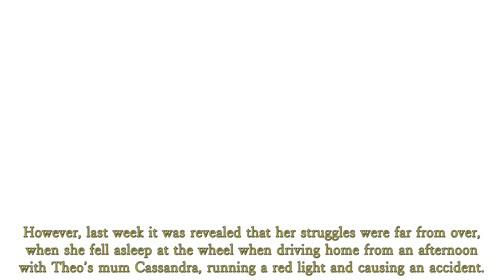Home and Away Spoilers: Leah became paranoid when she began to see Justin as an enemy.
Leah begins to suffer paranoia as she starts to see Justin as the enemy and orders Rose to arrest him